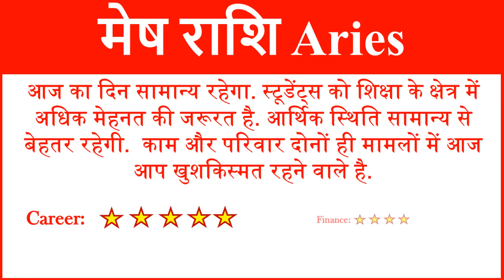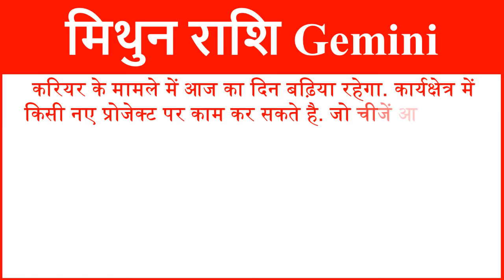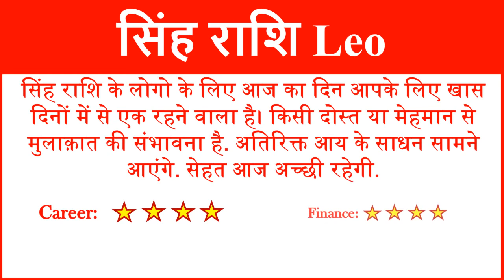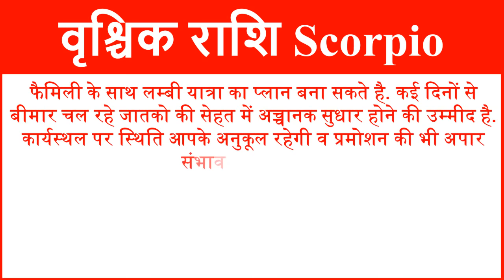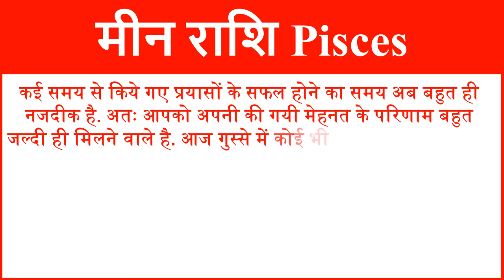Aaj ka Rashifal in Hindi Today Horoscope Daily राशिफल 25 जुलाई 2018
In this video we will tell you about 25 July 2018 Aaj ka rashifal hindi me 25 July ka Rashifal Hindi me and 25 July Wednesday Today Rashifal Daily Horoscope Prediction According to Astrology and 25 July 2018 Rashifal Hindi me and Rashifal Today in Hindi and Daily Horoscope 25 July 2018.
आज हम आपको 25 जुलाई 2018 का राशिफल हिंदी में बताने जा रहे है यहां पर आप सभी 12 राशियों का दैनिक राशिफल जान सकते है. तो आईये जानते है सभी 12 राशियों के लिए 25 जुलाई 2018 आज का राशिफल (25 July ka Rashifal) कैसा रहेगा.